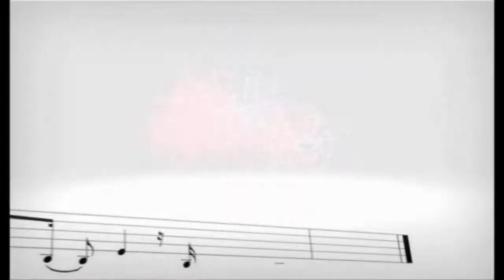Sebuhi Ceferov Seher qrupu xalq reqsi "Qizilgul"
Xalq rəqsi Qızılgül
Səhər qrupu: Səbuhi, Xəyyam, Anar, Fərman, Seymur, Samitxan